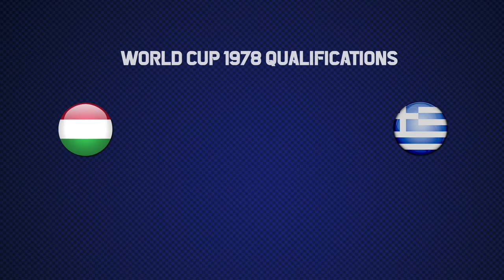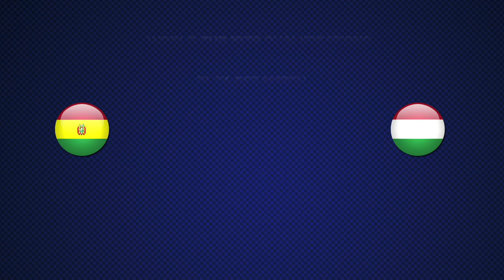HUNGARY 🇭🇺 World Cup 1978 Qualification All Matches Highlights | Road to Argentina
00:00 Generic
00:11 Greece - Hungary
01:18 Hungary - Soviet Union
03:22 Standings
03:35 Soviet Union - Hungary
07:44 Hungary - Greece
11:33 Final Standings
11:46 Hungary - Bolivia (Play-off)
15:05 Bolivia - Hungary (Play-off)
VALOGATOTT !!!
Hungary, which participated in most of the World Cup finals, failed to participate in the finals in 1970 Mexico and 1974 West Germany and upset their fans. But now they will try to go to 1978 Argentina and try to catch up with the old days. In their group, they will be in a fight against the Soviet Union and Greece. The team that was the leader in its group would play the Intercontinental Play-off with the last of the South American final group. Participating in the 1978 Argentina finals will not be easy.
Goal scorers in qualifying matches
Kereki (2),
Nyilasi (3),
Pusztai,
Fazekas,
Törőcsik (2),
Zombori,
Várady,
Pintér,
Nagy ,
Halász,
Del Llano

Hungary Manager : Lajos Baróti